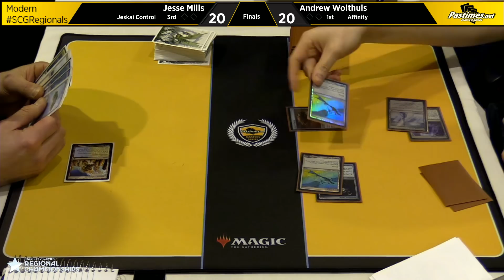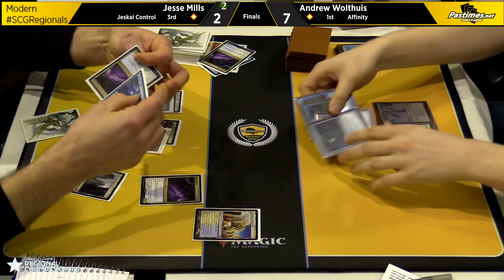2019 SCG Regionals & Pastimes Magic Masters Series $5000 Qualifier Modern Finals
for Master Series info

Andrew Wolthuis
Affinity
VS
Jesse Mills
Jeskai Control